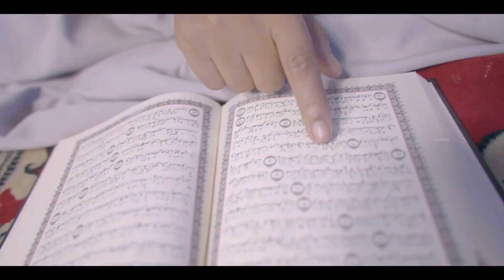Ukhty Rauhiya Ramadhan official qasweda